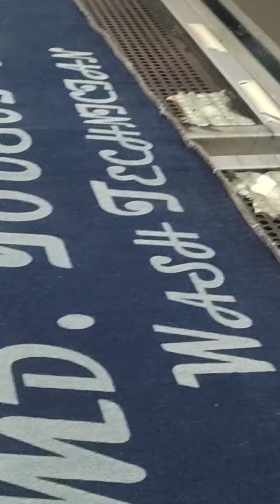Washing Work Process | Amazing Workin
denim washing process,dry process of denim washing,denim wash